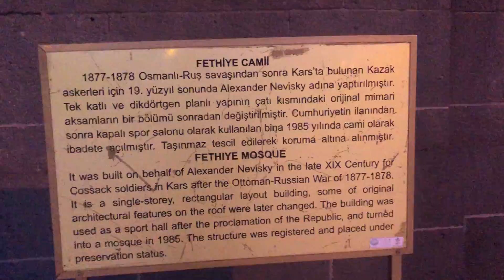Fethiye Cami (Aleksander Nevsky Katedrali) IMG 9572